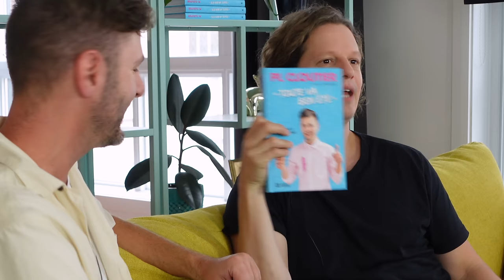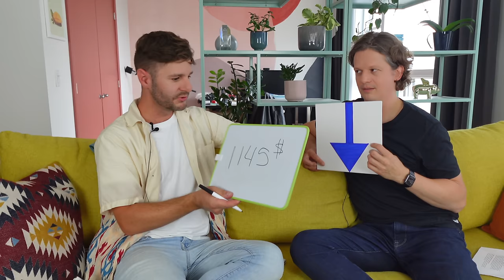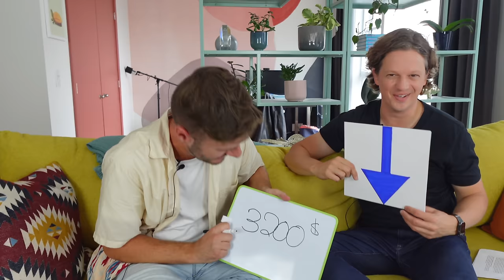ON DEVINE COMBIEN L’AUTRE GAGNE D’ARGENT (avec Pierre-Yves McSween et PL Cloutier)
On essaie de deviner combien d’argent a Pierre-Yves McSween et PL Cloutier! Qui saura miser juste?

On veut savoir combien Pierre-Yves McSween a gagné avec son livre “En as-tu vraiment besoin?”, et PL Cloutier avec le livre “Toute va ben été!”. Rencontre avec le chroniqueur du 98,5FM à l'émission de Paul Arcard!

Combien payent-ils en hypothèque? Combien d’argent y a-t-il dans leur compte chèque? Combien ont-ils gagné lors de la journée la plus payante de leurs vies? Ont-ils des goûts vestimentaires dispendieux?

On joue au jeu de l’argent avec le chroniqueur finances personnelles le plus connu du Québec.